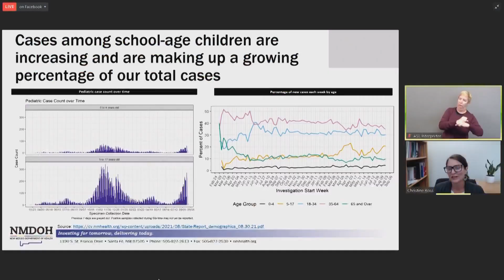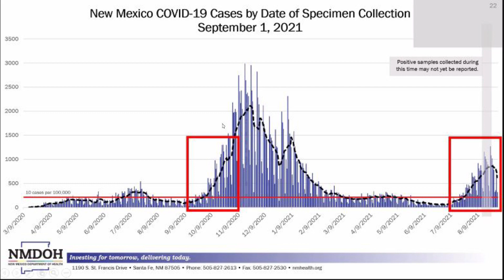COVID-19 cases on the rise in NM, especially among children